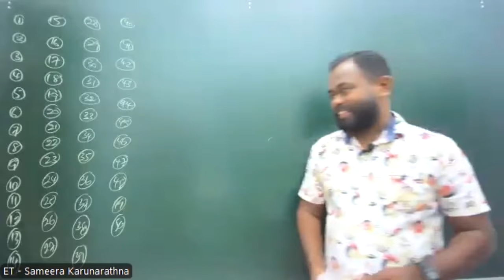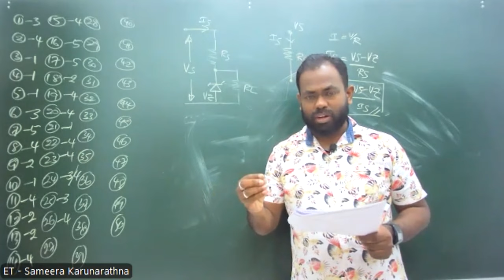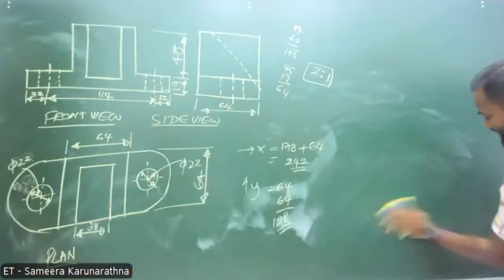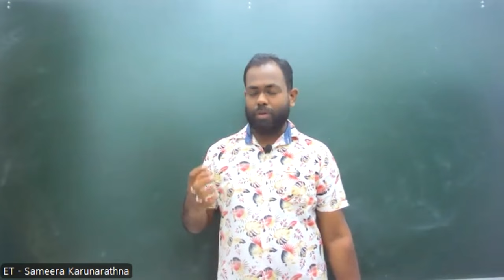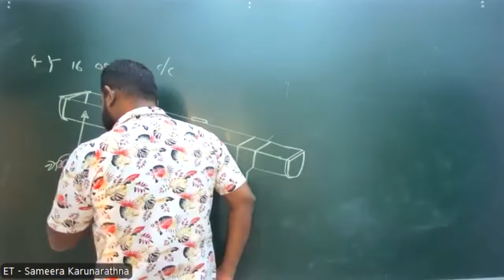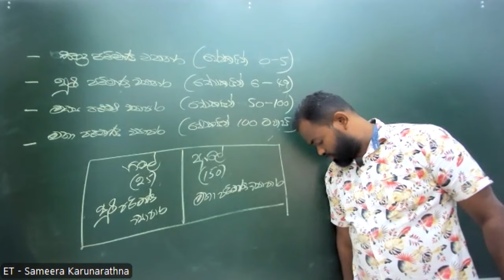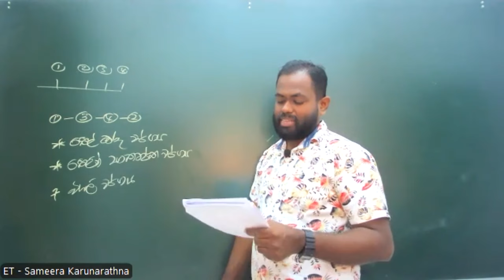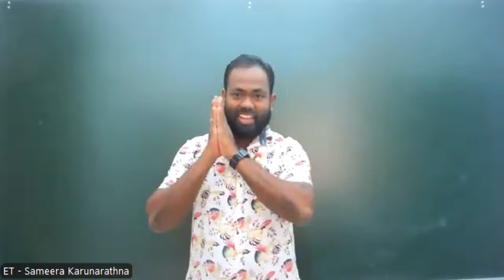2024 ET - Paper calss - 55